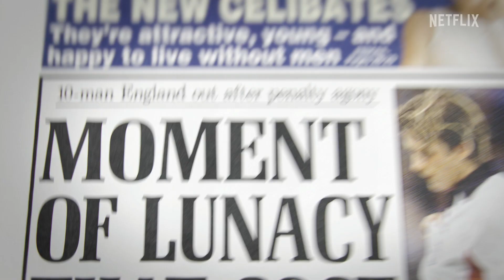'BECKHAM' Premiere - Sizzle Reel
A mix of clips from the trailer and Premiere of 'BECKHAM',  which took place Tuesday 3rd October 2023 at the Curzon Mayfair in London with the Beckham family and special guests including Alex Scott, Ian Wright, Anna Wintour, Salma Hayek, Alessia Russo and James Corden amongst others.

BECKHAM is now available on Netflix globally in a four-part documentary series.